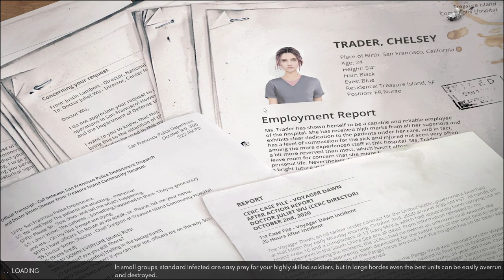Lets Play Cepheus Protocol Ep4 | Armored Corps | Awesome Devs & Horrible Death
Lets jump back into Cepheus Protocol and see what the armored corps feels like in this awesome real time squad based tactics/strategy/basebuilding zombie game!